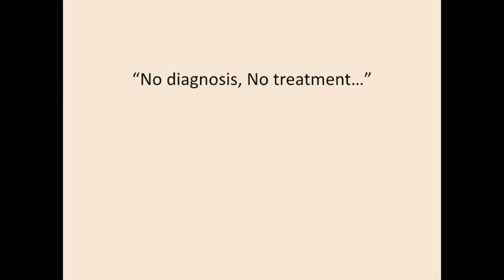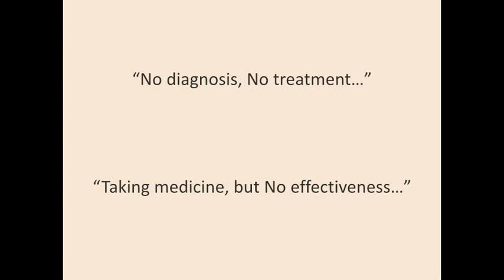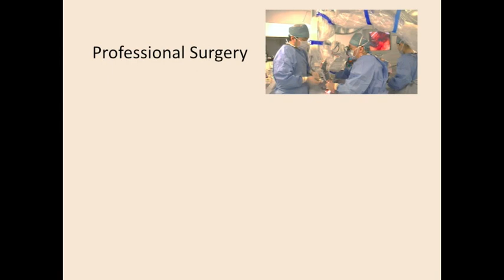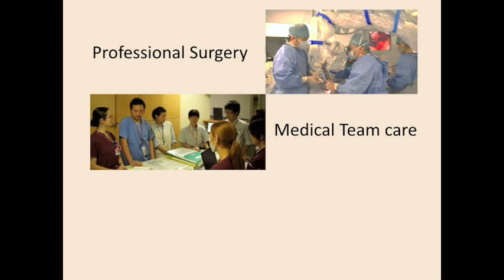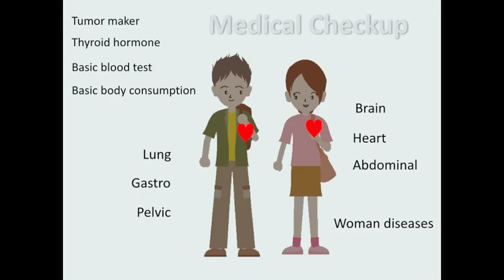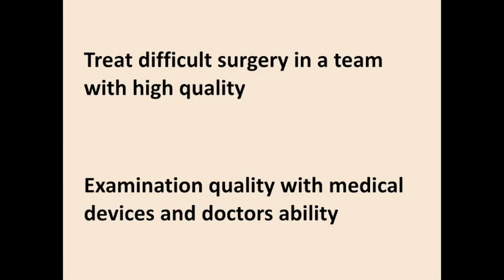Medical Treatment in Japan Kitahara Japan Clinic